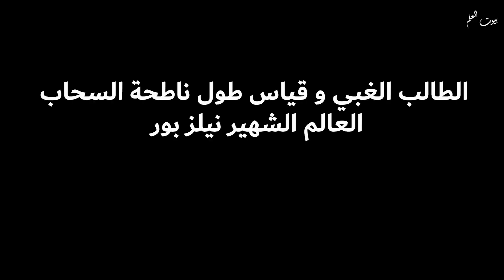الطالب الغبي و قياس طول ناطحة السحاب - العالم الشهير نيلز بور (تم إصلاح الصوت)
قصة طريفة حدثت للفيزيائي الشهير الحاصل على جائزة نوبل نيلز بور عندما كان طالباً في جامعة كوبنهاجن